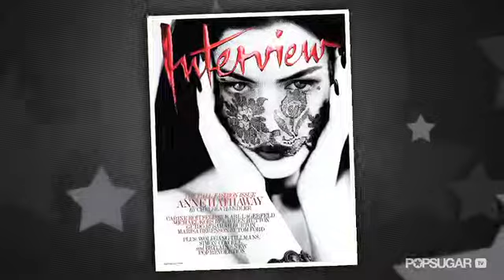Anne Hathaway Says She'd Like to Play Kate Middleton in a Movie!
Anne Hathaway attended the London premiere for One Day last night, where she revealed to a reporter that she'd be up for playing Kate Middleton in a movie. But this isn't the first time that Anne has expressed her love for the duchess — take a look!